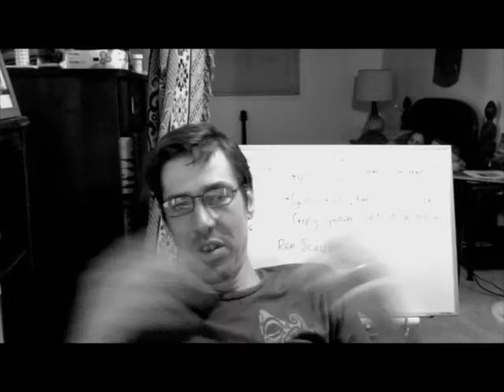Upilogue 2 of 2: To UnseenPerfidy, "Don't be such a tease"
still didn't finish his video though.